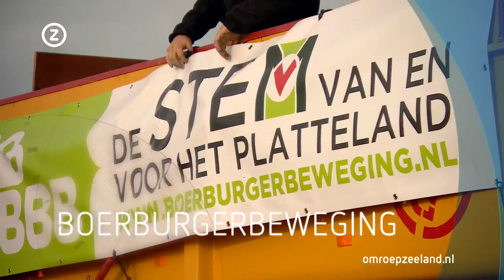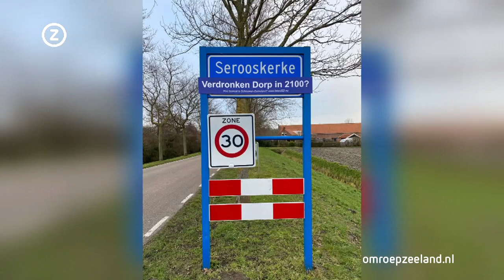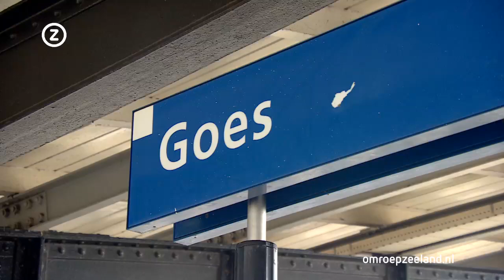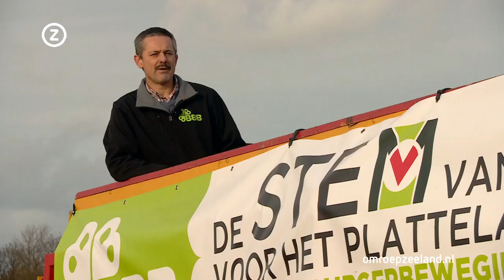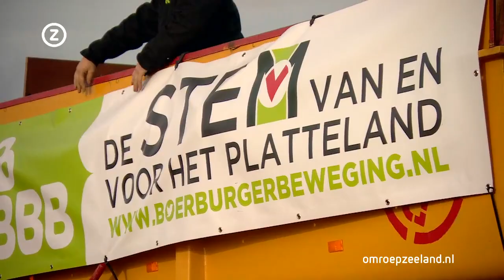Zeeland Nu, vrijdag 29 januari 2021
Zeeuws nieuws en achtergronden. Met vandaag onder meer: stichting wil klimaat-noodtoestand uitroepen op Schouwen-Duiveland, kwartier eerder in Randstad door snelle trein en Angelo maakt Zeeuwse E-bike